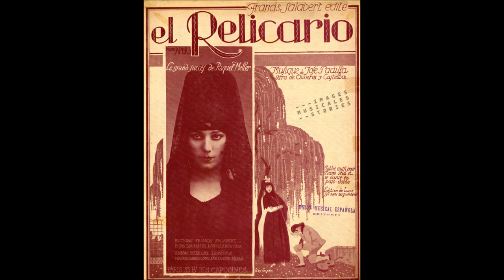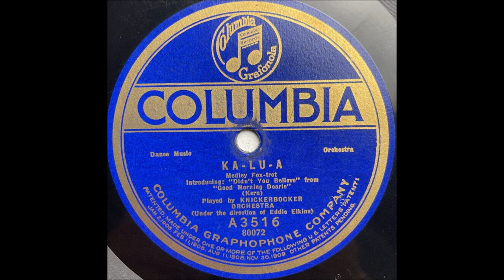"El Choclo--Argentine Tango" Hurtado Brothers Royal Marimba Band of Guatemala on Victor 18093 (1916)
"El Choclo--Argentine Tango"

Hurtado Brothers Royal Marimba Band of Guatemala

Victor 18093

1916

Composer is Angel Gregorio Villoldo